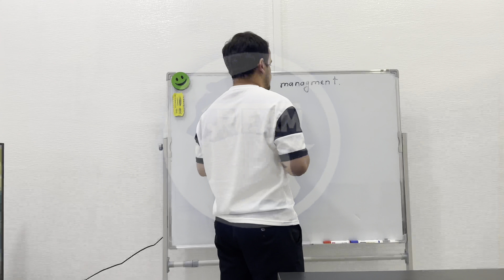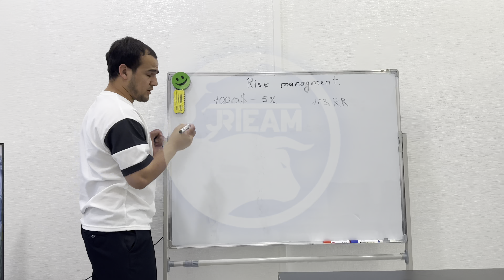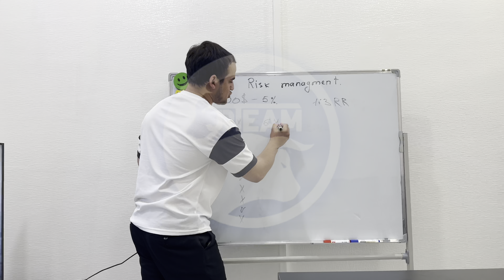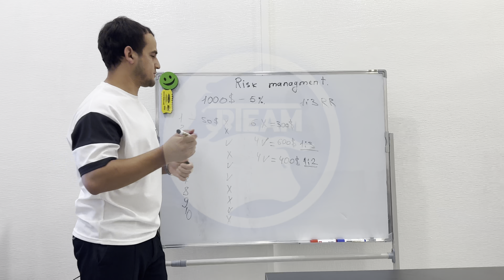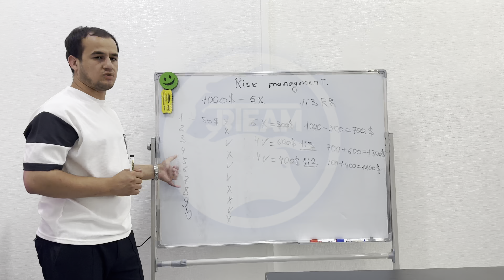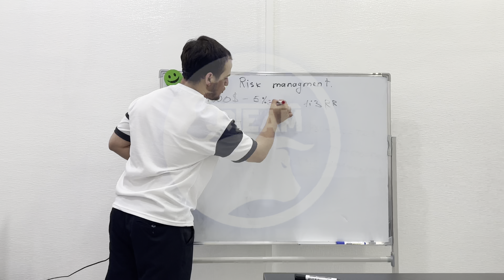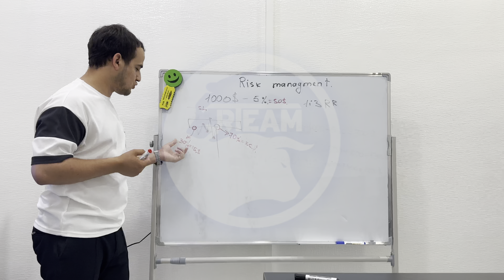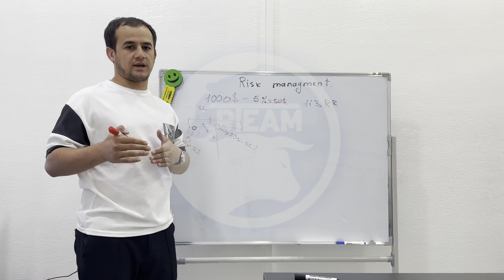Risk va Money management | Shaxsiy tajriba | Trading secrets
Siz bu video orqali Trading sohasidiagi eng asosiy qismlaridan biri bo’lgan risk management ni Shaxsiy tajribamiz orqali o’rganib olasizlar. Bu video sizlarga foydali bo’lsa do’stlaringizga ulashing va komentariyada yana qanday mavzular qiziq bo’layotganini va sizni qanday savollar qiynab kelayotganini yozib qoldiring.
Ijrimoiy tarmoqlarimizda doim faol bo’ling😎